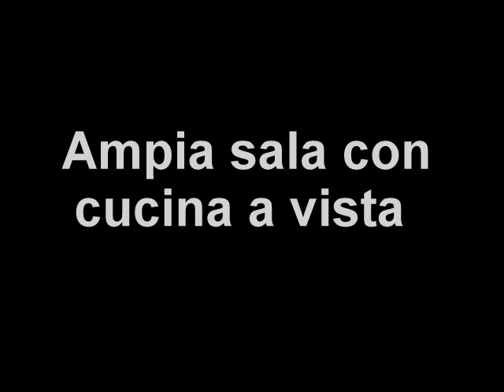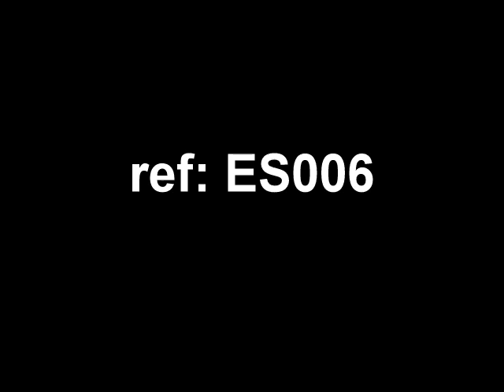BILOCALE in vendita AV. De Andalucia Malaga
Proponiamo in vendita prezioso bilocale finemente ristruttura in zona centrale a Malaga , ampia sala con cucina americana , camera e bagno , arredi nuovi , pronto per essere affittato a turisti o studenti .